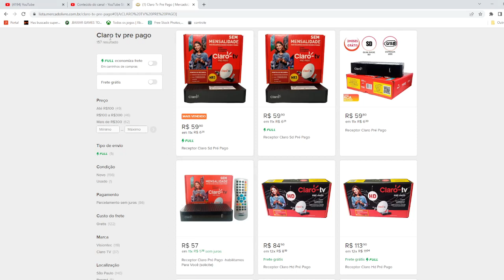PORQUE ESTAMOS AVISANDO PRA VOCÊ TER ESSE PRODUTO CLARO TV